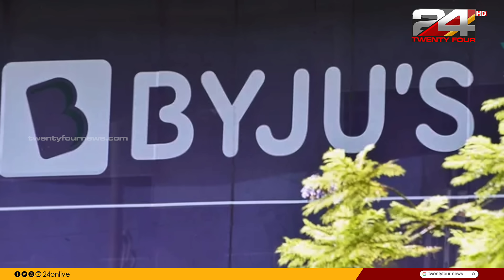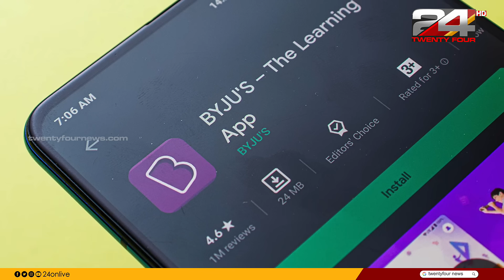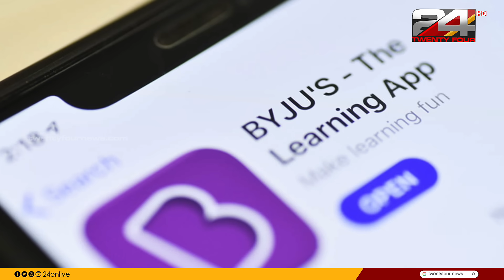ബൈജൂസ് കടുത്ത പ്രതിസന്ധിയിലേക്ക്? ബെംഗളൂരുവിലെ ഓഫീസ് കെട്ടിടങ്ങൾ ഒഴിഞ്ഞു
Byju’s, India’s most valued edtech company, has vacated its largest office space in Bengaluru, as it seeks to cut costs and shore up liquidity amid a delay in funding. It has also given up a portion of another office space in the city.

കടുത്ത പ്രതിസന്ധിയിലകപ്പെട്ട എഡ് ടെക് കമ്പനിയായ ബൈജൂസ് തിരുത്തൽ നടപടികൾ തുടരുകയാണ്. കമ്പനിക്ക് ഉയർന്ന മൂല്യം ലഭിക്കുന്നതിനായി വരുമാനം പെരുപ്പിച്ചുകാണിച്ചതാണ് കമ്പനിയെ പ്രതിസന്ധിയിലേക്ക് തള്ളിവിട്ടത്. ഇപ്പോൾ ബൈജൂസ് അതിന്റെ ബെംഗളൂരുവിലെ രണ്ടു ഓഫീസ് കെട്ടിടങ്ങൾ ഒഴിഞ്ഞതായാണ് റിപ്പോർട്ട്. ഇതിൽ ബെംഗളൂരുവിലെ ബൈജൂസിന്റെ കീഴിലുള്ള ഏറ്റവും വലിയ ഓഫീസും ഉൾപ്പെടുന്നു.